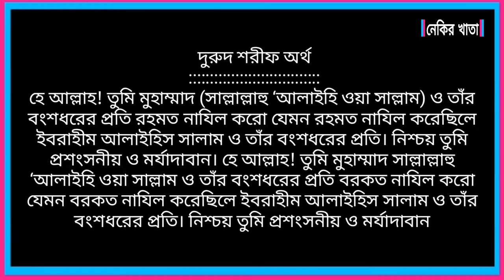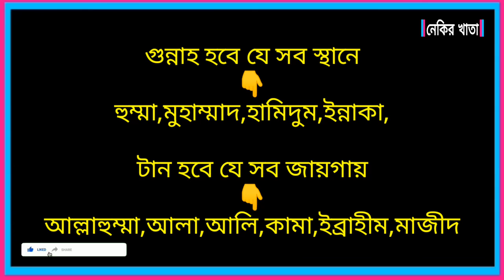দুরুদ শরীফ । দুরুদে ইব্রাহীম । আল্লাহুম্মা সাল্লি আলা মোহাম্মাদ durud_sharif_bangla । durood sharif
টাইটেল,ডিসক্রিপশন ও ট্যাগ :
দুরুদ শরীফ?
দুরুদে ইব্রাহীম?
আল্লাহুম্মা সাল্লি আলা মোহাম্মদ?
নামাজের দুরুদ শরীফ পড়া হয়?
দুরুদ শরীফ বাংলা উচ্চারণ সহ?
দুরুদে ইব্রাহীম বাংলা উচ্চারণ ও অর্থসহ?
অর্থসহ দুরুদ শরীফ?
tasahut?
durood sharif?
durood sharif bangla?
surah kausar?
surah ibrahim?
darood sharif hindi mai?
darood ibrahimi 100 times?
durood e taj?
darood sharif ki fazilat?
durood ibrahim hindi mai?
বাংলা উচ্চারণ ও অর্থসহ দরুদ শরীফ?
দরুদ শরীফ পড়ার নিয়ম?
দুরুদ শরীফের ফজিলত?
দুরুদের আমল?
সকাল সন্ধা দুরুদ শরীফের ফজিলত?
আল্লাহুম্মা সাল্লি আলা মোহাম্মদ বাংলা উচ্চারণ ও অর্থ সহ?
দুরুদ শরীফ বাংলা অর্থ?
দুরুদ শরীফের অর্থ?
দরুদ শরীফ পড়ার ফজিলত?
দুরুদে শিফা?
দুরুদে নারিয়া?
দুরুদ শরীফ বাংলা অনুবাদ সহ?
দুরুদ শরীফ বাংলা ছবি সহ?
দুরুদে ইব্রাহিম পড়ার ফজিলত?
দুরুদ ইব্রাহিম বাংলা উচ্চারণ?
দরুদ শরীফ ইব্রাহিম?
দুরুদ শরীফ পাট?
দুরুদ শরীফ তেলাওয়াত?
দরুদ ও সালাম?
দুরুদে নারিয়া?
দুরুদে মোহাম্মদিয়া?
Nekir Khata? নেকির খাতা? নেকের খাতা? Nakar Khata? Naker Khata? নিকির খাতা? নিকের খাতা? Nekir Tv? নেকির টিভি? নেকের টিভি? Nakar Tv? Naker Tv? নিকির টিভি? নিকের টিভি?
আরো কিছু মাসআলা দেখুন
ভিডিওর আই বাটন ও এন স্কিনে
সোশ্যাল মিডিয়ার লিংক
বিশেষ দ্রষ্টব্য:
হক কথা বলা সকলের দায়িত্ব
              🌹ডিসক্রিপশন বক্সে আসার জন্য🌹
🌹🌹আপনাকে আন্তরিক শুভেচ্ছা ও অভিনন্দন🌹🌹